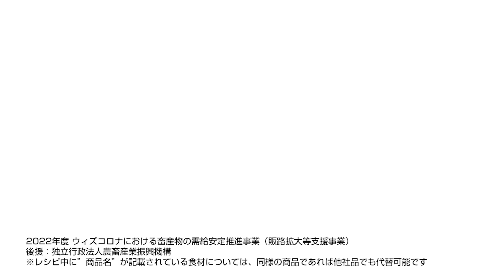スキムミルクで作る！オートミール粥